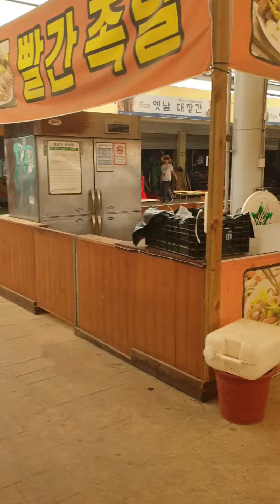Buhay ko sa Korea Bulaklak sa korea